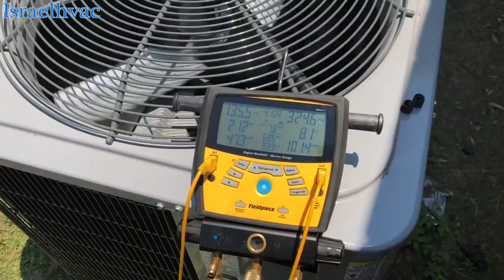HVAC Service | Another Dirty Evap Coil